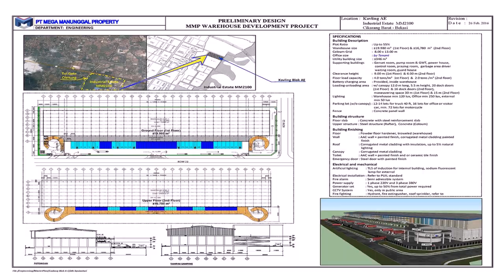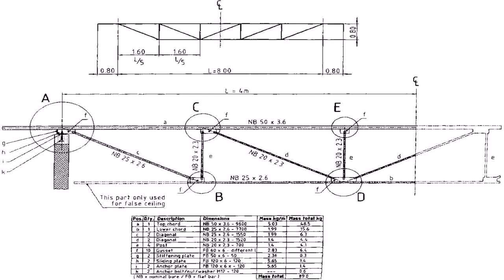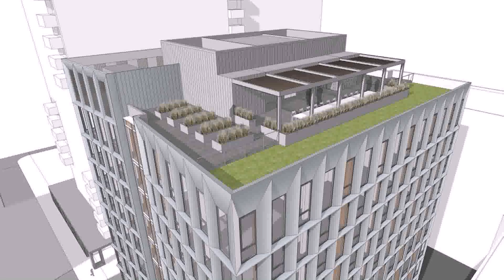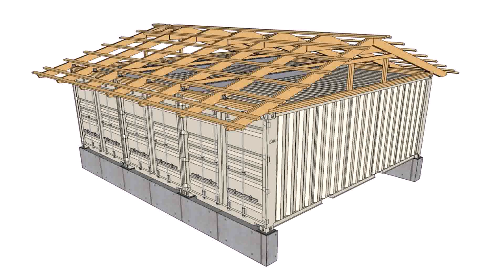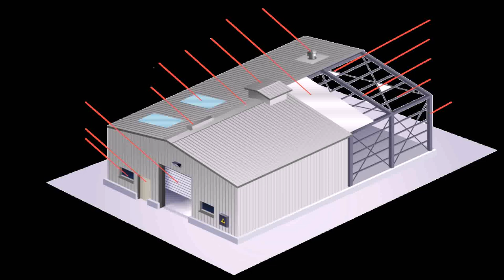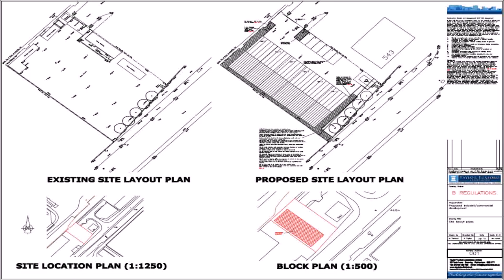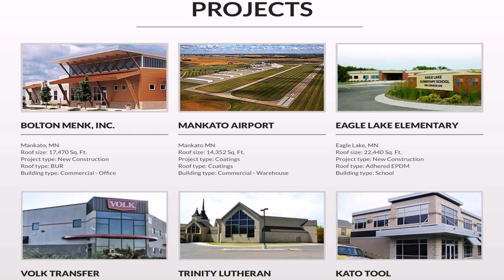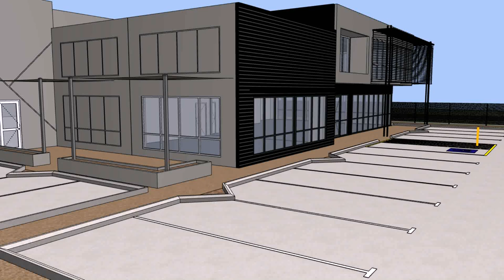Warehouse Roof Design (see description) (see description)